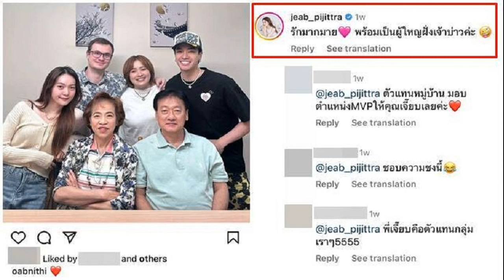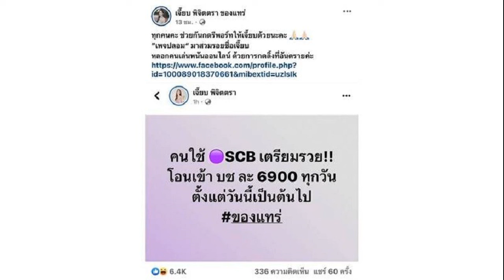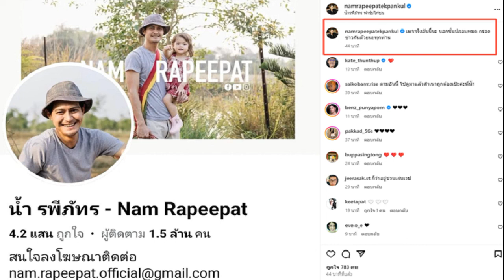บอย เจี๊ยบ เล่าโมเมนต์วันครบรอบแต่ง แจงเมนต์แซว โอบ สนิทกันอยู่แล้ว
ฤกษ์ดี บอย-เจี๊ยบ เปิด Shabuking สาขา2 เล่าโมเมนต์วันครบรอบแต่งงาน หมดมุกเซอร์ไพรส์ แจงคอมเมนต์แซว โอบนิธิ สนิทกันอยู่แล้ว
วันที่ 27 ก.พ.67 ที่ ร้าน Shabuking สาขาพระราม9 คู่รักคู่หวาน บอย อนุวัฒน์ และ เจี๊ยบ พิจิตตรา ให้สัมภาษณ์หลังเปิดให้สื่อมวลชนเก็บภาพบรรยากาศร้าน Shabuking สาขาที่2 หลังซุ่มเตรียมการมาเกือบ 2 ปี
จากนั้นทั้งคู่ได้เล่าถึงวันครบรอบแต่งงานที่ผ่านมา ก่อนที่ สาวเจี๊ยบ แจงเรื่องที่คอมเมนต์ช็อตฟีล โอบ โอบนิธิ จนแฟนๆ ยกให้เป็นตัวแทนหมู่บ้าน ด้าน บอย ขยี้ซ้ำ! ล่าสุดสร้างวีรกรรมกับผู้ใหญ่ที่เคารพ พร้อมแจงเรื่องที่ออกมาเตือนภัยมิจฉาชีพเอาชื่อไปตั้งเพจปลอม
ร้าน Shabuking เปิดสาขา2 แล้ว?
บอย – “สำหรับ Shabuking สาขาพระราม9 ซุ่มเตรียมการตั้งแต่ที่ดินเปล่าก็น่าจะ 2 ปีเลยครับ
เจี๊ยบ – “ดีใจเพราะอย่างที่เคยบอกไปคือเราก็ไม่คิดว่าจะมีสาขา2 ตอนที่เปิดสาขาแรกพอเริ่มมีลูกค้าเยอะขึ้น แล้วลูกค้าก็เริ่มถามถึงสาขาในเมือง เราก็เลยตัดสินใจมาเปิดที่นี่”

บอย – “กว่าจะได้โลเกชั่นนี้ก็หาอยู่หลายเดือน สิ่งที่จุดไต้ตำตอคือขับรถผ่านแล้วเห็นที่ดินตรงนี้ก็จำได้ว่าเป็นที่ของเพื่อนตัวเอง เลยโทรถามเพื่อนซึ่งจังหวะพอดีเพราะคนเช่าเก่ากำลังจะหมดสัญญา ทุกอย่างเหมือนเป็นใจหมดเลย ถามว่าลงทุนเยอะมั้ย ตอนนี้ก็ซูบหมดแล้ว ส่วนจะคืนทุนเมื่อไหร่ ถ้าโดยทั่วไปก็น่าจะ 3 ปี แต่ถ้าได้เร็วกว่านั้นก็ดี
จุดเด่นของร้าน?

เจี๊ยบ – “น่าจะเป็นที่น้ำซุป ชาบูหลายๆ ร้านจะเป็นน้ำดำและน้ำใส แต่ร้านเราจะเป็นน้ำซุปดำออริจินัลโลว์โซเดียม ส่วนน้ำซุปใสจะเป็นปลาโอคอลลาเจน เนื้อทุกอย่างที่นำเข้ามั่นใจว่าเป็นเนื้อคุณภาพ
บอย – “ตอนนี้ Shabuking มี 2 สาขาคือ สาขาศาลายา เลียบคลองทวีวัฒนา และ สาขาพระราม9 ซอย 37 มาง่ายเพราะอยู่ปากซอยเลย
เพิ่งผ่านวันครบรอบแต่งงานมาเมื่อเดือนม.ค.?

บอย – “ความที่เราเซอร์ไพรส์กันจนคิดอะไรไม่ออกแล้ว หลังๆ ก็บอกเลยว่าวันนี้มีอันนี้ให้นะ
เจี๊ยบ – “เราก็ช็อตฟีลกลับด้วยการไม่ได้เตรียมอะไรให้เขาเลย เพราะว่าช่วงนั้นยุ่งเรื่องร้านมาก โชคดีที่มีตัดคลิปอะไรไว้บ้างก็เอามาลงให้เขาได้ชื่นใจนิดนึง
ตอนนี้กลายเป็นตัวแม่ช็อตฟีลแล้ว?
เจี๊ยบ – “จริงๆ ก็เป็นปกติที่พูดอยู่แล้ว ไม่ได้ตั้งใจให้เป็นแบบนั้น
บอย – “ถามว่าชินมั้ย เอาจริงๆ ก็มีช็อตบ่อย แต่หลังๆ เริ่มเตรียมพร้อม พอช็อตปุ๊บก็รีบจดบันทึกไว้ก่อนเดี๋ยวลืม ล่าสุดพี่หลุยส์ ดาราวิดีโอ มาทานที่ร้านทักเจี๊ยบว่าเป็นยังไงบ้าง เจี๊ยบก็…สวัสดีค่ะพี่หลุยส์ ล่าสุดเห็นพี่ไปกายภาพมาเหรอคะ พี่หลุยส์ก็แบบ…ไม่ใช่กายภาพ พี่ออกกำลังกาย คือปล่อยให้ทักผู้ใหญ่ไม่ได้เลย(หัวเราะ)”

ล่าสุดก็ช็อตกับนักแสดงรุ่นน้องอย่างโอบนิธิด้วย?

เจี๊ยบ – “หมายถึงคอมเมนต์เหรอคะ(ยิ้ม) ไม่ๆ คือปกติสนิทกันอยู่แล้ว เขาแซวเจี๊ยบ เจี๊ยบก็แซวเขากลับ แต่ลืมไปว่ามันเป็นที่สาธารณะ ปกติเวลาคุยไลน์เขาก็ปากแจ๋วอยู่ เราก็เลยไม่ยอม เดี๋ยวนี้ต้องสู้คนแล้วค่ะ เจอหลายคนรุมก็เริ่มไม่ไหวแล้ว แต่พอได้เริ่มเมนต์แล้วก็ไปเมนต์น้องเขาผิดเลย ฉะนั้นการที่ไม่เมนต์อะไรอ่ะดีแล้ว
แล้วพูดจริงไหมที่บอกว่า…พร้อมเป็นผู้ใหญ่ฝั่งเจ้าบ่าวค่ะ?

เจี๊ยบ – “ถ้าถึงวันนั้นไม่ว่าจะใครก็ยินดีค่ะ แต่เรื่องราวของเขาให้ถามเขาเอง เราก็อยู่ในฝั่งให้กำลังใจ น้องเขาจะชอบพาเพื่อนๆ เน้นว่าเพื่อนๆ มาทานที่ร้าน เราก็จะแซวกันไปมา ถามว่าวาเลนไทน์เขามาเป็นคู่มั้ย เอ๊ะ! ไม่รู้เหมือนกัน(หัวเราะ)”

ล่าสุดออกมาเตือนภัยมิจฉาชีพเอาชื่อไปตั้งเพจปลอม หลอกคนเล่นพนันออนไลน์?

เจี๊ยบ – “จริงๆ เจี๊ยบมีปัญหากับเฟซบุ๊กมาตั้งนานแล้ว คือคนไม่ค่อยรู้ว่าเฟซนี้เป็นของเจี๊ยบ เพราะมีคนอื่นใช้ชื่อเจี๊ยบไปแล้ว ทำให้คนไม่ได้มาฟอลโลว์ตัวจริง เราก็เลยปรึษาคุณบอยว่าทำยังไงดี เพราะบางทีเพจปลอมก็มีโพสต์รีวิวของด้วยซ้ำ กังวลว่ามันจะหลอกลวงคนอื่นมั้ย คุณบอยก็บอกว่าเดี๋ยวจัดการเปลี่ยนชื่อให้
“พอตื่นเช้ามาก็เป็น เจี๊ยบ พิจิตตรา ของแทร่ แต่เราไม่รู้เรื่อง จนเพื่อนส่งมาถามว่าเจี๊ยบเปลี่ยนชื่อเฟซเหรอ เราก็ยังบอกว่าไม่ได้เปลี่ยน น่าจะเป็นของปลอม แล้วก็นึกว่าหรือเฟซโดนแฮ็ก(หัวเราะ) พอมาถามคุณบอยถึงได้รู้ว่าเขาเป็นคนเปลี่ยน
แล้วเพจปลอมนั้นมีผลกระทบอะไรมาถึงตัวเราบ้างไหม?

เจี๊ยบ – “มีคนฟอลโลว์เขาเยอะมาก ก่อนหน้านี้เห็นเขามีลงรีวิวก็ไม่ได้อะไร แต่หลังๆ เริ่มมีให้กดลิงก์เกี่ยวกับการพนัน หลอกให้ลงทุน เจี๊ยบเข้าไปอ่านคอมเมนต์บางคนก็เข้าใจว่าเป็นเราจริงๆ ปกติเราจะไม่รบกวนลูกเพจ แต่วันนั้นมีคนเมนต์เยอะก็คิดว่าคงมีคนโรบ้างแล้ว เลยรีปแคปมาโพสต์ว่าให้ไปช่วยกดรีพอร์ตกันหน่อย
บอย – “มีคนส่งมาเตือนผมบอกว่า พี่บอยไปดูเพจของพี่เจี๊ยบหน่อยน่าจะโดนแฮ็กแล้ว คนเข้ามาชวนลงทุน คือเขายังไม่รู้เลยว่าเพจนั้นเป็นเพจปลอม ยังคิดว่าเป็นของเจี๊ยบเลย แต่ล่าสุดเหมือนเพจนั้นจะปลิวไปแล้ว
แสดงตัวตนในเพจเฟซบุ๊ก เจี๊ยบ พิจิตตรา ของแทร่ ด้วยการไลฟ์ดีไหม คนจะได้รู้ว่าเป็นตัวจริง?

เจี๊ยบ – “ไม่มั่นใจเลยค่ะ กลัวไลฟ์แล้วยิ่งผิด เลยคิดว่าไม่พูดดีกว่าเพราะพูดไปเดี๋ยวผิดอะไรอีกแล้วมันจะกระทบไปโน่นนี่นั่น แล้วไลฟ์ด้วยมันแก้ไม่ได้